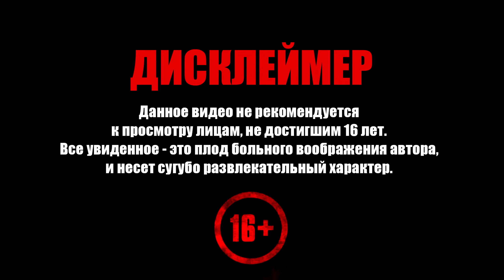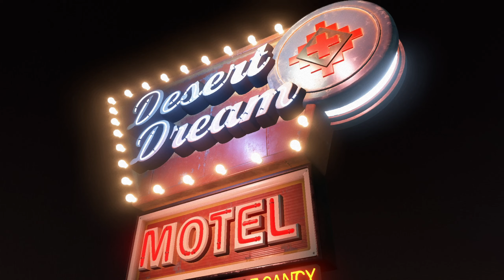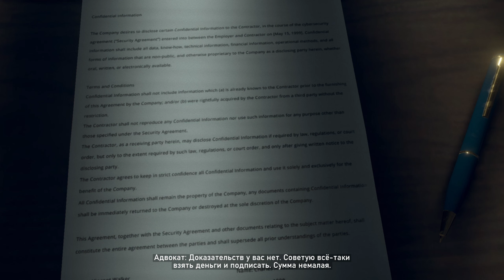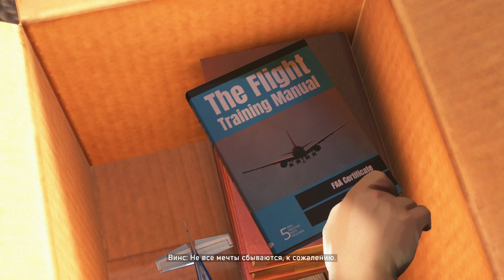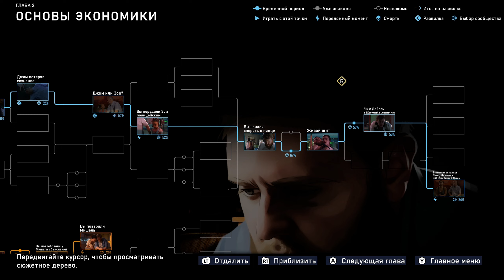As Dusk Falls ➧ Основы Экономики ➧ #2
Прохождение As Dusk Falls. Добро пожаловать!

As Dusk Falls — это оригинальная интерактивная драма от INTERIOR/NIGHT. В центре сюжета судьбы двух семей, за тридцать лет прочно переплетённые между собой. Действие начинается в 1998 году с неудавшегося ограбления. Это история о предательстве, стойкости духа и готовности пойти на жертвы. Жизни персонажей будут зависеть от ваших действий и решений.

Проходя сюжет снова и снова, вы откроете новые варианты развития событий и узнаете, какие последствия имел каждый ваш шаг. Уцелеют ли ваши персонажи? Справятся ли с травмой от пережитого?

Жизни и отношения нескольких человек находятся в ваших руках. Изложенная в двух книгах захватывающая история длится десятилетия.

Криминальная драма без компромиссов. Роли исполнили живые актёры. Запись прошла цифровую обработку, и в результате получилась игра с уникальным визуальным стилем, напоминающая анимированный графический роман.

Цена выживания. Сможете ли вы вырваться из-под дурного влияния близких? Чем вы готовы пожертвовать ради тех, кого любите? Удастся ли вам отпустить прошлое? Судьба персонажей зависит от ваших решений.

Переплетение судеб. Две семьи пытаются выжить, уберечь своих и справиться с последствиями ошибок, совершённых прошлым поколением.

Совместная игра. Раскройте свою личность и лучше узнайте тех, кто с вами рядом. Принятые решения прольют свет на ваши идеалы. Одновременно могут играть до восьми человек — локально, по сети или сочетая оба варианта. С приложением As Dusk Falls принимать решения в игре будет проще: вы с друзьями сможете голосовать с телефона или планшета. (Для сетевой игры на консоли требуется подписка Xbox Game Pass Ultimate или Xbox Live Gold.